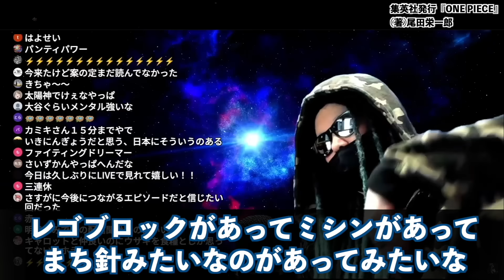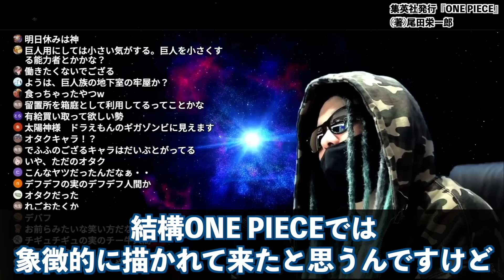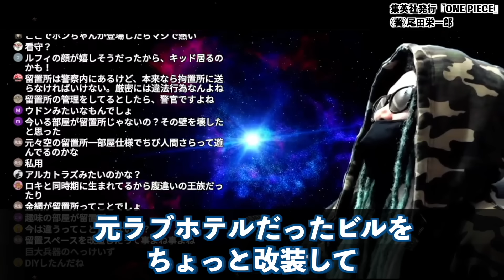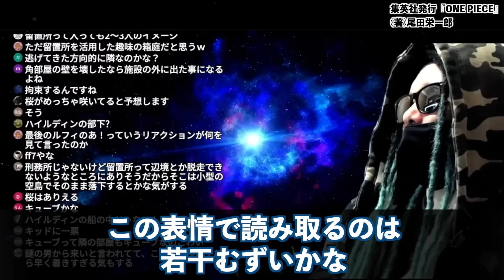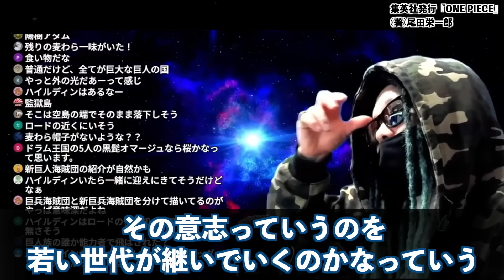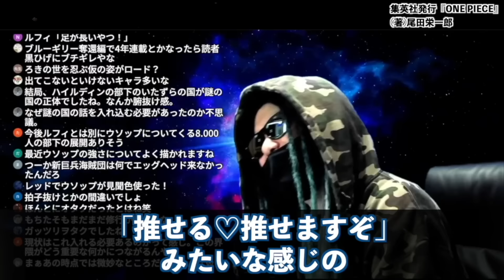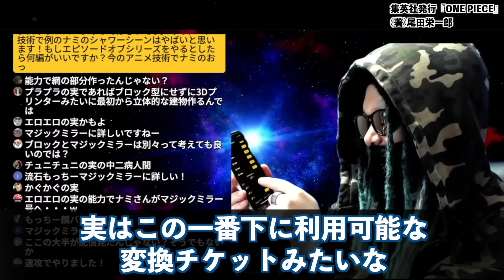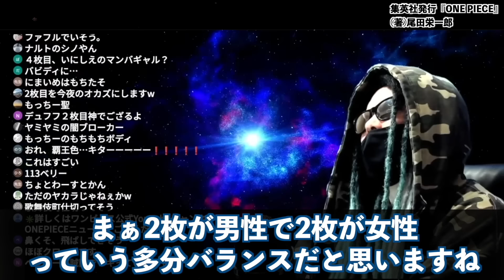間も無く1130話！前回の最終ページでルフィが見た光景とは・・・【ワンピース ネタバレ】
最新1130話直前！！激アツの「1129話」の内容をスッキリ情報整理！
新章エルバフ“謎の国の全貌”が明かされました。先日の公式“重大発表”で最もヤバかった新情報とはズバリ・・・【ワンピース ネタバレ】【ワンピース 考察】

0:00 もっちー先生初見読み
12:02 神木さん
25:10 ルフィの目線の先にある光景
33:56 ウソップ脱退
46:29 公式アプリ

【ワンピースRED】シャンクスの目的はコレか…今だからわかる「SECRET」の真相！【あれから2年】
【ワンピースネタバレ 1129】ロードとイムの鏡の表裏一体でわかる、レッドライン破壊確定!! ワンピース 最新話 考察 新たに発見した新理論も公開!! 1130話の予想も!! ONE PIECE
【 ワンピース 1129話 】太陽神の正体判明！麦わらの一味の味方だと思っていたはずが敵対する事に！脱出した先はエルバフなのか！
【ワンピース最新話】アイツの正体判明で謎を呼ぶエルバフ大冒険！あの庭…ちょっとおかしい。。【1129話】
あいつが実は重要人物！？この後ルフィに待ち受ける展開がヤバすぎる…！※ネタバレ 注意 【 ONE PIECE 考察 最新 1129話 】
エルバフでウソップの嘘が次々に実現！不可能とされていたあの嘘がニカの出現によって本当になってしまう...
【ワンピース】太陽神様の正体判明で「シルエットの人物」はやっぱりアイツか！【火ノ傷の男最有力？】
ブロックの国を描いた本当の理由。エルバフ編から最終話までに起こる今後の話について。※ネタバレ 注意 【 ONE PIECE 考察 最新 1129話 】
王子ロキとルフィが戦うことを示唆する年齢の伏線！エルバフの重要人物でありながら登場しない理由はニカを信仰していないから！？
【ワンピース】「ビンクスの酒」の正体はジョイボーイの冒険歌！ビンクス・D・ジョイボーイか？！【音楽家の仲間がいる…】
全て計算通り。青キジからヒエヒエの実を奪う黒ひげの計画がヤバすぎる…※ネタバレ 注意 【 ONE PIECE 考察 最新 1129話 】
【どう考えても絶対絶命】黄猿のヤバすぎる未来…海軍トップたちに訪れる運命とは。
能力者だった伏線。ロジャーはシャンクスの中で生きています。※ネタバレ 注意 【 ONE PIECE 考察 最新 1129話 】
【ワンピースネタバレ 1129 ❷】変態ロード(道)でわかるグランドラインの最終航路!! ワンピース 最新話 考察 五老星とは生人形なのか!? 鏡の様な ONE PIECE の世界
【※閲覧注意】1130話が意外なスタート！ロビンの「あの再会」すぐにでもあるゾ！！【ワンピース最新話】
ウソップが最終章で◯亡してしまう伏線がヤバすぎる…※ネタバレ 注意 【 ONE PIECE 考察 最新 1129話 】